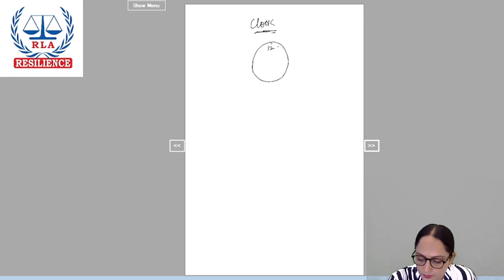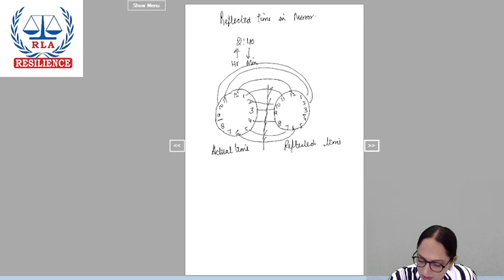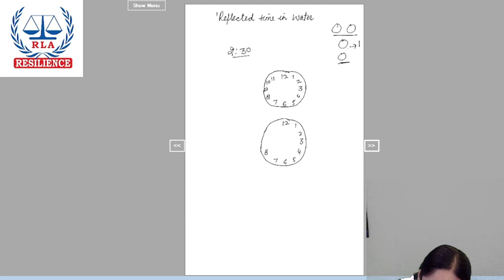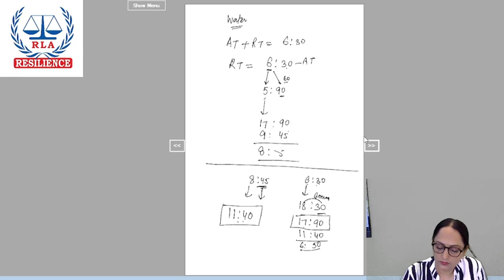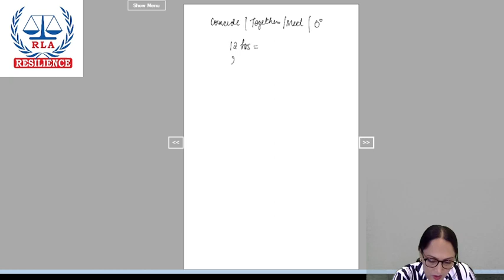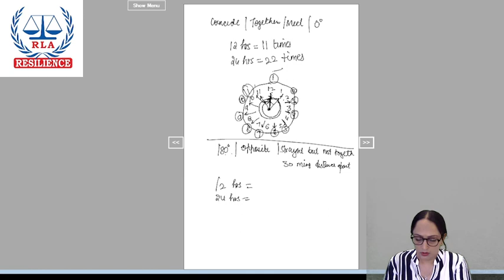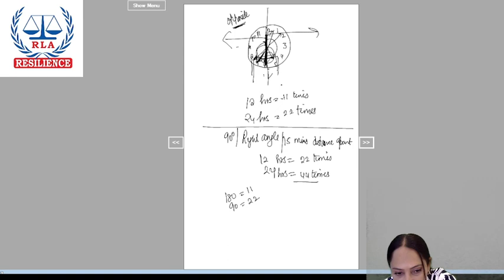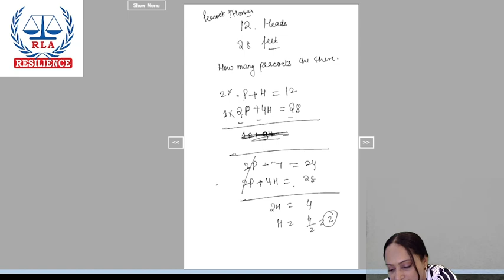Clock Part-1 Logical Reasoning By Jaspreet Gill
CLAT SUCCESS
(A Unit of Resilience Law Academy)

📍 SCO 79, First Floor, Sector 38-C,  Chandigarh